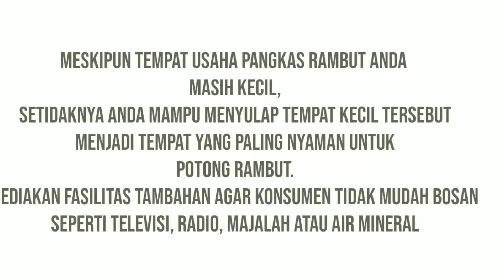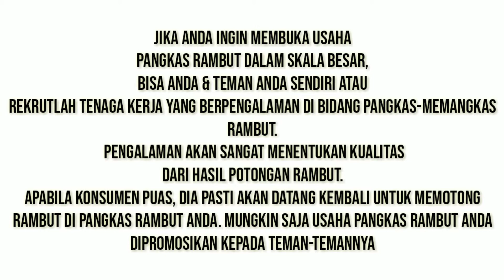Tips Untuk memulai usaha Pangkas Rambut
Didalam Channel ini,saya memberi informasi tentang dunia Pangkas Rambut,Barbershop,dri Ide,Informasi & tutorial Potong Rambut
jgn lupa follow ig kita
silahkan kalian Koment d bawah
Adanya kalian Channel ini terus berkembang
terimakasih
Wassalamualaikum.Wr.Wb